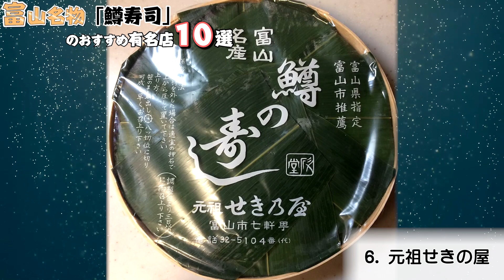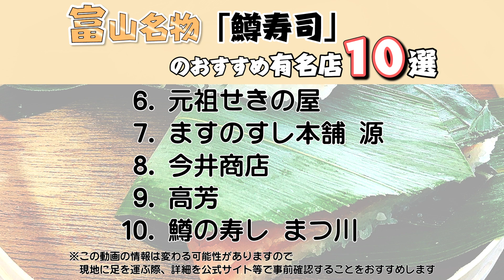【富山 グルメ】 富山名物！鱒寿司のおすすめ有名店｜富山旅行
富山県への旅行や観光の参考にしてください。富山県は味にうるさい食通の観光客にとっても、外せない観光地ですね。特に人気があるのは酢飯の上にサクラマスの薄切りを乗せた「鱒寿司」でしょう。そこで今回は富山県にある鱒寿司の有名店で選りすぐりの10選をご紹介します。

1. 吉田屋鱒寿し本舗

2. 鱒の寿司本舗 高田屋

3. 元祖関野屋

4. 扇一 ます寿司本舗

5. 青山総本舗

6. 元祖せきの屋

7. ますのすし本舗　源

8. 今井商店

9. 高芳

10. 鱒の寿し まつ川